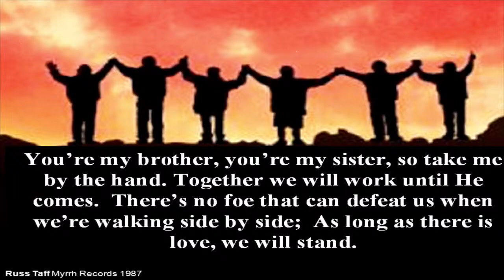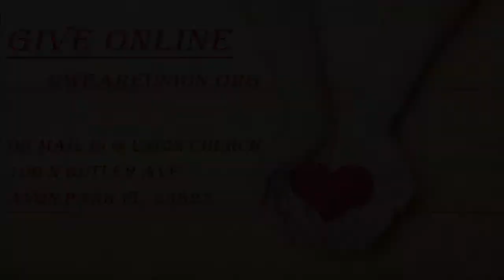Practical Advice WHY PRAY Pastor Bill Breylinger